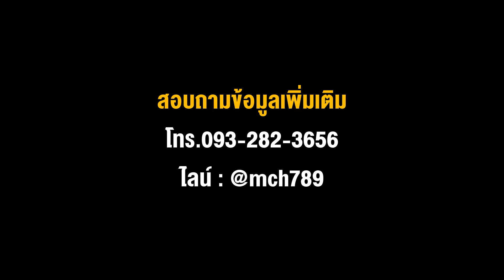เครื่องอัดเม็ดขี้เลื่อยขนาดใหญ่ กำลังผลิต 2 ตัน/ชม. รุ่น X-75 เครื่องอัดเม็ดเชื้อเพลิงชีวมวล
จำหน่ายเครื่องอัดเม็ดชีวมวล เครื่องอัดเม็ดเชื้อเพลิงชีวมวล Wood Pellet Machine
 เราคัดสรรแต่เครื่องจักรที่ได้มาตรฐานสากล เพื่อส่งมอบให้แก่เกษตรกร และโรงงานอุตสาหกรรมทุกขนาดทั่วประเทศ